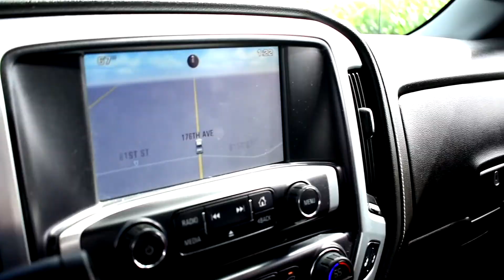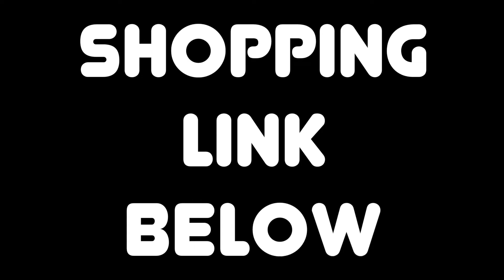New Diesel Truck Prices are INSANE !!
🎬 More About This Video:

Out tire kickin' looking at some Covettes, Camaros, and Duramax's at the local Chevy Dealership!! One of my greatest weaknesses. but prices are thru the roof right now!!